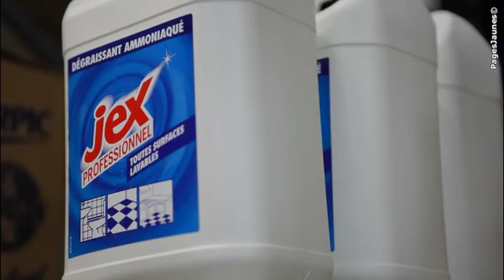RDV France - Matériel de nettoyage à Saint Ouen l'Aumône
La société RDV France est spécialisée dans la distribution de matériel industriel de nettoyage à Saint Ouen l'Aumône en région parisienne : compresseurs, balayeuses, etc.